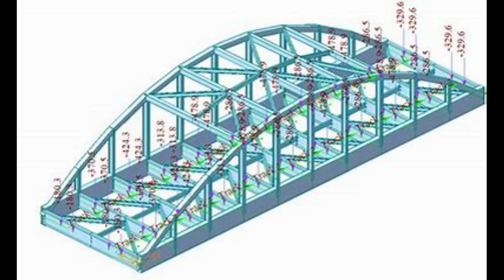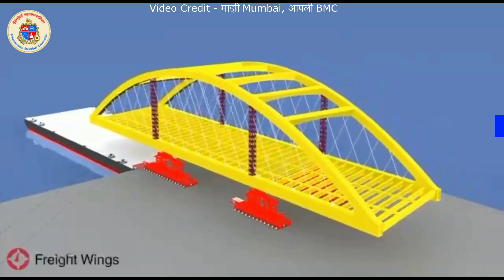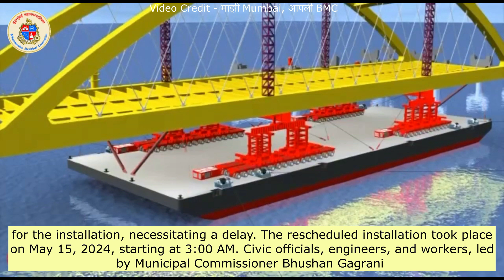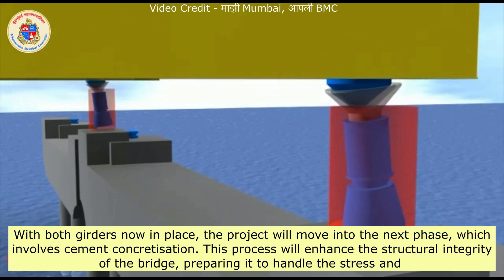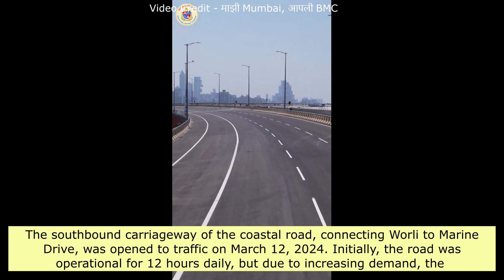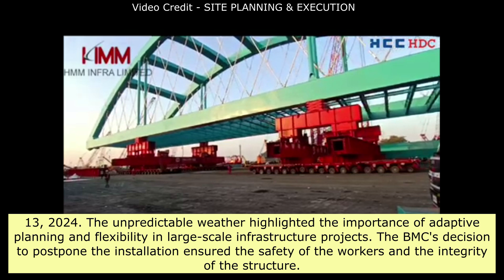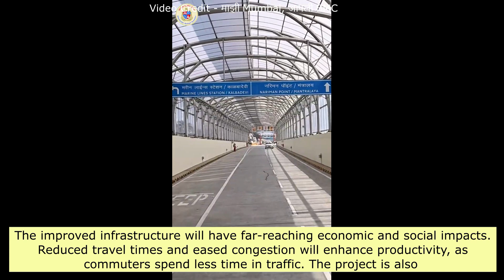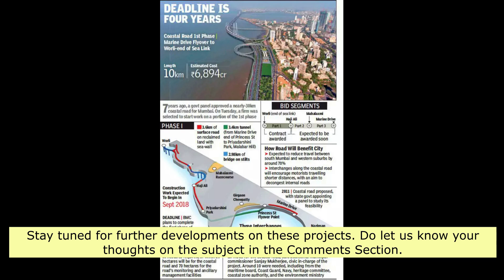Installation of Second 'Bowarch String' Girder for Mumbai Coastal Road Project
arch bridge mumbai
mumbai
longest bridge in mumbai
mumbai largest sea bridge
bandra worli sea link bridge mumbai
mumbai coastal road update
mumbai coastal road project progress
coastal road mumbai
mumbai coastal road project details
bowstring arch brdidge launched
arch bridge drawing
mumbai coastal road project update
how force is carried by bow girder
girder launching,arch bridge project
india's longest bridge
india's largest bridge
india's sea bridge
longest bowstring bridge
bowstring bridge
longest bridge in asia
bowstring arch bridge
bowstring bridge in kerala
south india's largest bridge
bridge
mumbai coastal road news
mumbai coastal road phase 1
mumbai coastal road route
bandra worli sea link
mumbai bandra worli sea link
mumbai sealink
mumbai sealink road
bandra sealink
bandra sealink road
worli sealink
worli sealink road
mumbai trans-harbour link
mthl
mumbai trans-harbour link bridge
atal sethu
atal sethu bridge
mumbai trans harbour link update
mumbai trans harbour link latest update
bandra worli sea link view